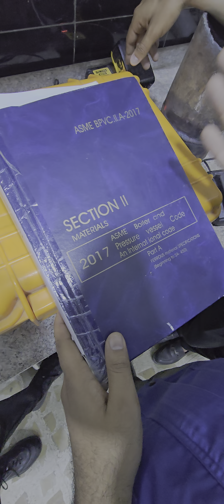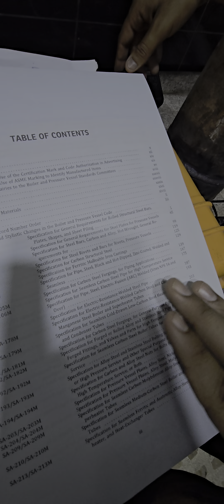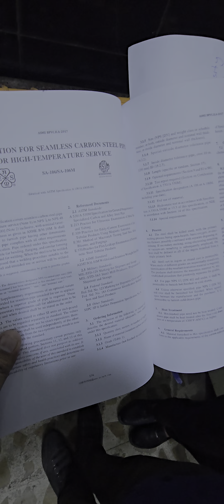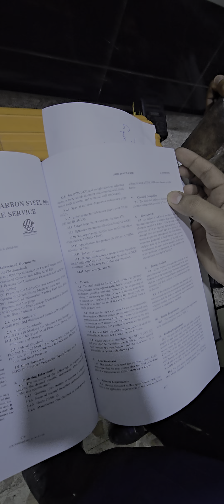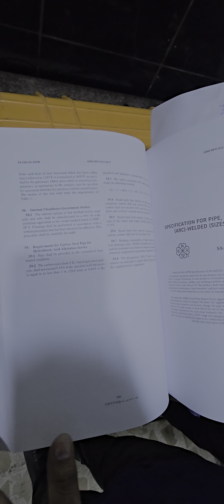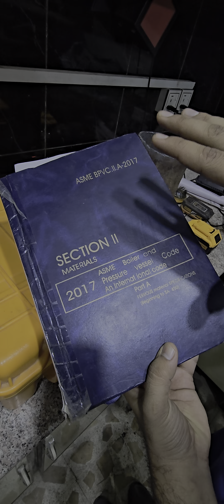المواصفات التصنيعية للمعادن حسب الكود الامريكي